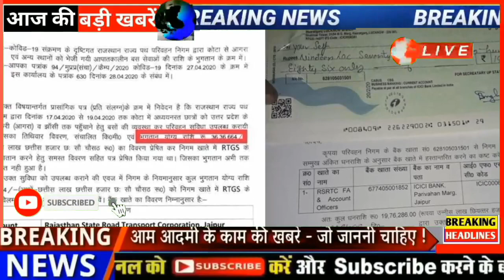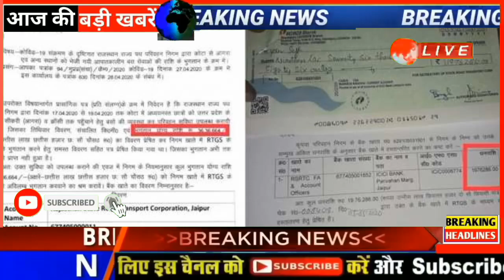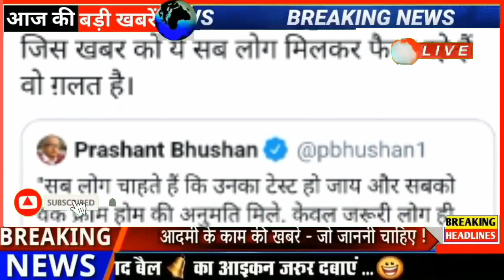Nonstop News|24 May 2020lआज की ताजा ख़बरें||News Headlines|mausam vibhag aaj weather,sbi,lic,news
GS News | GS News Hindi | GS News live |
gs news, gs news hindi, gs news live आज 24 May 2020 का मौसम, ki jankari December ka mausam weather, 24 May lokasabha||yes bank ll YESbank,yes_bank Amit shah resign in parliyament||today ||Justic_Ranjan_Gogoi || Kovid||parliyament||loksabha_24 May ll MP Gov news,CAA,नागरिकता,Ayodhya,modi Kanhaiya_speech_Gandhimaidan,Npr. |Kamalnath_Supream_court || Bihar result 10th || 10th Bihar result kab ayega ||10TH BIHAR MATRIK RESULT ..
MP_SUPREAM_COURT_HEARING
mp_crisisllscindhiya ll madhyapradesh ll kamalnath government ll 24 May madhyapradesh ll Jyotiraditya_scindia ||24 May| 24 May NEWS ||24 April breaking news || Today breaking news || MP, FLOR TEST || MP Hearing sc Live || jUSTICE GOGOI OATH || gogoi otha as rajysabha

# 24_May_2020

Nonstop News24 may lआज की ताजा ख़बरें|News Headlines|mausam vibhag aaj weather news govnewsll Altaj khan

MARCH RAVISH KUMAR PRIME TIME ||Ravishkumar, Ravish_kumar_prime time, Ravish_kumar_prime_time_today|| Ravish_kumar_speech_news

24 may 2020

Today Breaking News ! आज 24 may 2020 के मुख्य समाचार बड़ी खबरें PM Modi news, अयोध्या राममंदिर Highlights - today breaking news 16 may  2019

Today Breaking News Nonstop News| आज की ताजा ख़बरें|Delhi election resuls 24  may mausam vibhag  weather news,Gov

24 May_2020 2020से होंगे 17 नए नियम लागू, बड़े बदलाव- पुरे देश में अलर्ट ! PM Modi govt news new rules

19 से होंगे ये 15 नए नियम लागू, बड़े बदलाव- पुरे देश में अलर्ट ! PM Modi govt news new rules - 29 दिसंबर 2019 new rules in pm modi govt news

Ram mandir Voting

Ram lala hum ayenge mandir wahi banayenge

अयोध्या में राम मंदिर

राम मंदिर बाबरी मस्जिद

Ram Mandir विवाद की पूरी Hist
SC में सुनवाई के बीच Ram Mandir के लिए पत्थर तराशने के काम में तेजी

राम मंदिर पर सुप्रीम कोर्ट के जज क्या बोले Justice Markandey Katju speech on Cow Media Today TV

राम मंदिर पर Plan B तैयार! Yogi बोले: धैर्य रखो, मंदिर वही बनाएंगे | हल्ला बोल | Anjana Om Kashyap

सीएम योगी आदित्यनाथ का राम मंदिर पर बड़ा बयान

Mausam ki Jankari October ka mausam vibhag aaj, dekh sakte he ek din baad ki mosem khaber. aaj ke mosam samacher se aap ko pata chalega mosam ka anuman.

1. weather forecast

2. weather today

3. weather forecast india

4. weather report

5. rain weather
7

6. आज का मौसम कैसा रहेगा 2019

7. आज के मौसम का हाल
8. मौसम समाचार
9. मौसम विभाग
10. कल